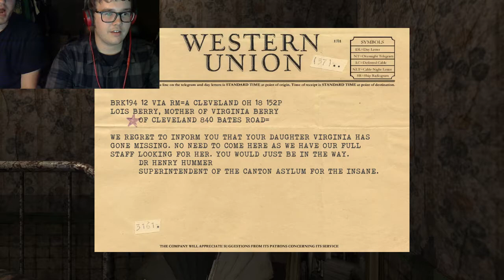Bate and Darkovika play Hatman Pt 01 - Darkovika's a WIMP